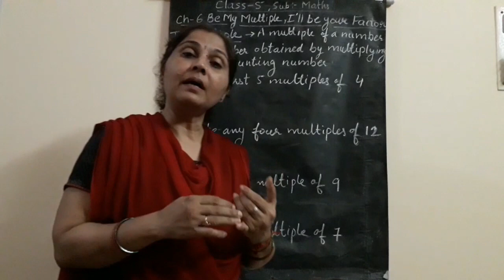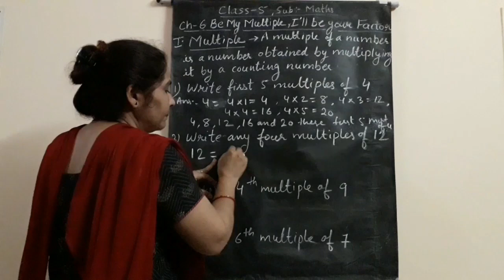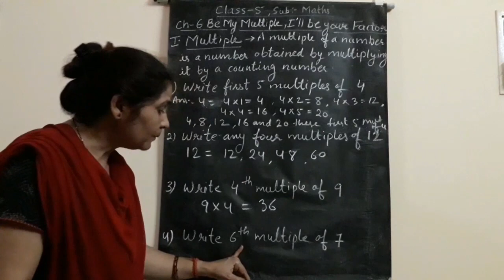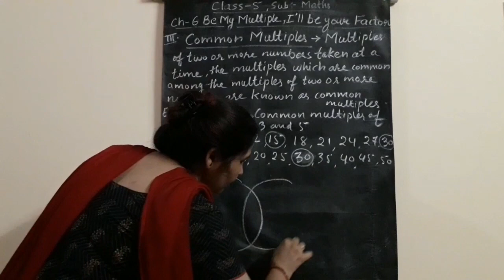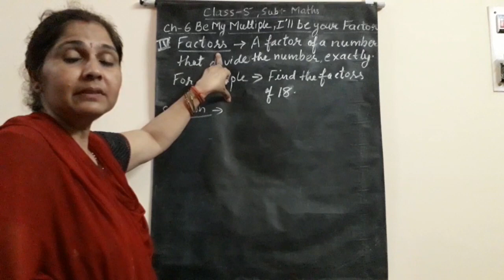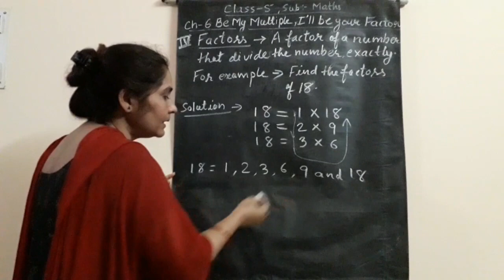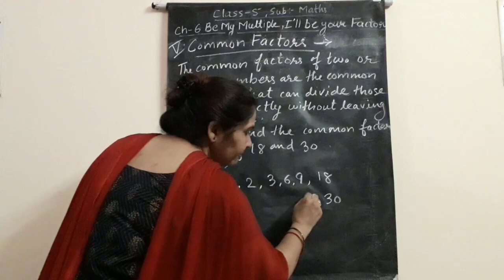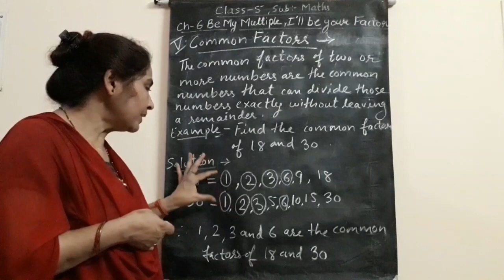V Mathematics Ch 6 Be My Multiple I'll Be Your Factor Topic Multiples common multiples facto